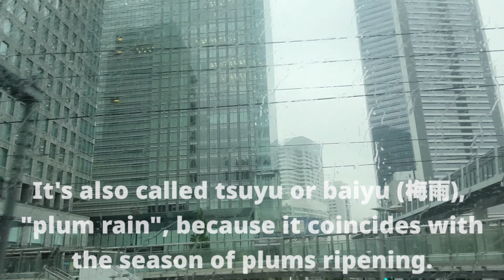Traveling with "plums" during rainy season in Japan - Gora. 梅雨の旅行 強羅 日本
Right after the end of the rainy season, summer heat waves strike almost everywhere in Japan. I miss traveling in the cool rainy days in Japanese mountains. Yes, they can be dangerous, especially because of the deadly landslides, just like this year in Atami. Japan is a country of natural disasters but also of incredible natural beauty. Mother Nature decides, which one do we experience and when...

こんにちは😊! I am from Slovakia. but live in Japan for more than 25 years. I really love Japan and Japanese, especially their mentality and culture.
I started to post the videos in December 2020 rather accidentally, because I noticed, I really love to edit them, so I just keep creating videos using 3 languages and it's really fun👍🏻.

If you are interested in healthy life style and Japan, this channel is its combination. Japan is a country with one of the longest life expectancies in the world. We don't want just to stay alive as long as possible. We want to stay active and age without diseases. How do Japanese stay healthy, what is their life style and what did I learn from Japanese during the more than 25 years living here?
You can enjoy Japan, Japanese culture and many healthy tips on this channel:-)!

©️Marianka